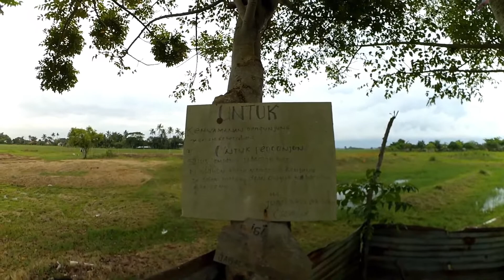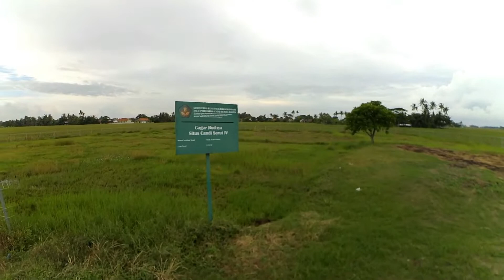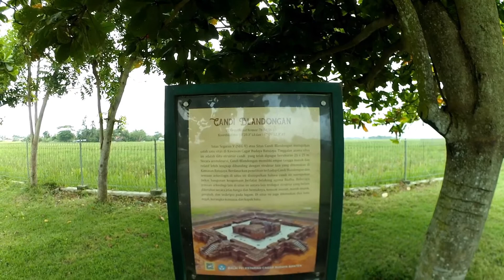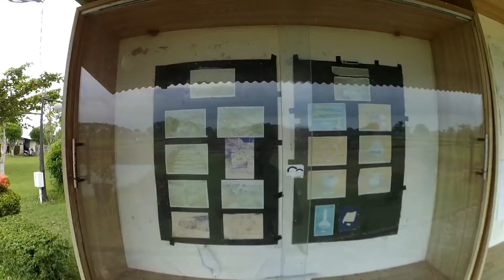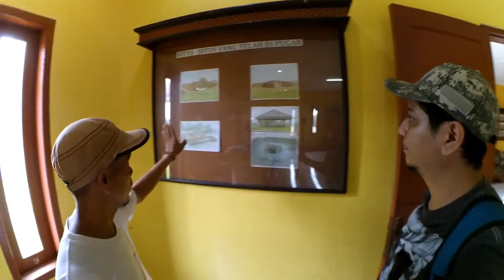BATU JAYA TEMPLE ( WEST JAVA )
jarak dari bekasi cuma 1 jam menuju kawasan cagar budaya batu jaya kab. karawang
Follow IG : @nonton tv chanel